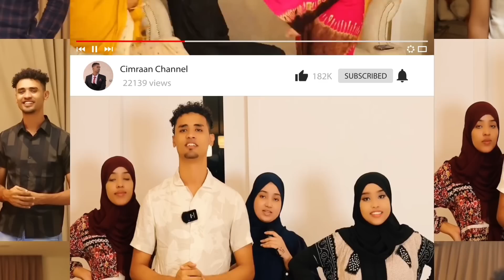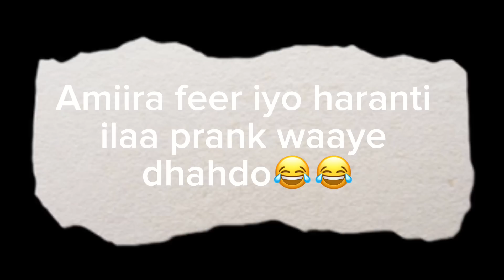PRANK AMIIRA IYO ANIGA ADNA AYAAN DAGAAL KU SIINAY GURIGA